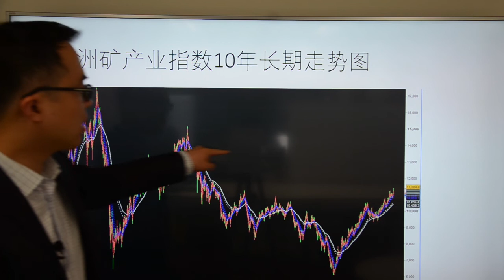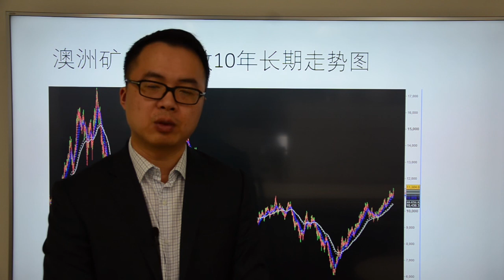Go Markets 2017年每日财经点评12月21日周四（矿业复苏，澳洲指数坚定看涨）